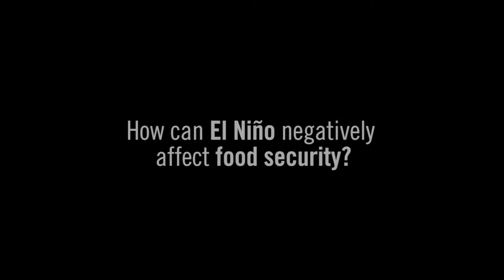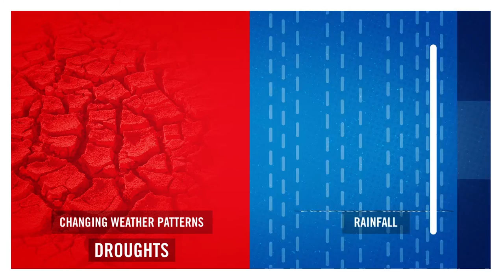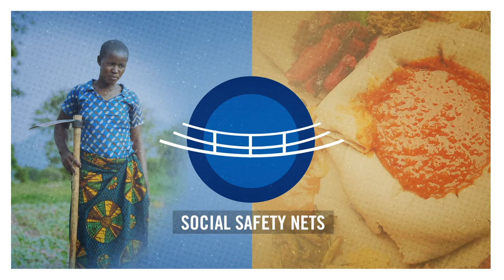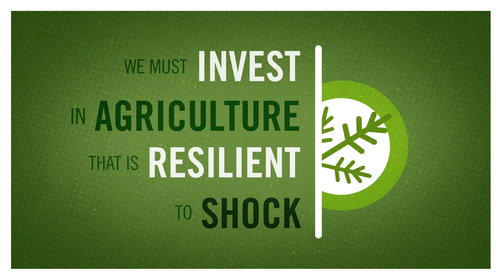El Niño and Policies for Resilience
IFPRI researchers Maximo Torero and Paul Dorosh talk about El Niño, its effects on food security, and policy measures the world can take against this severe weather pattern.